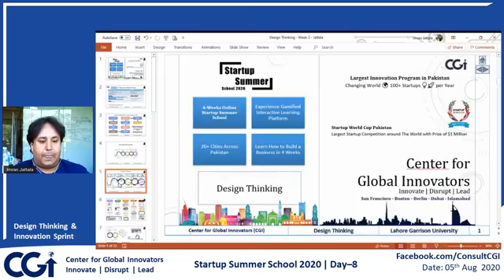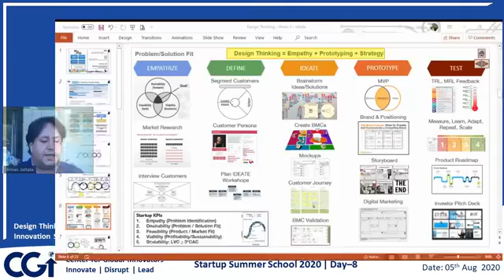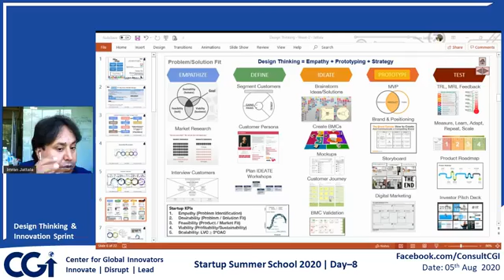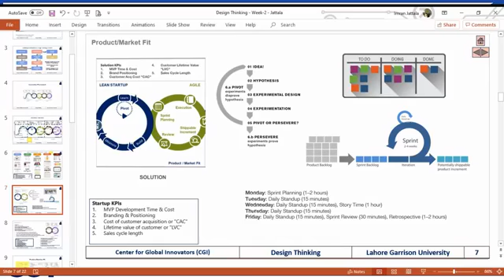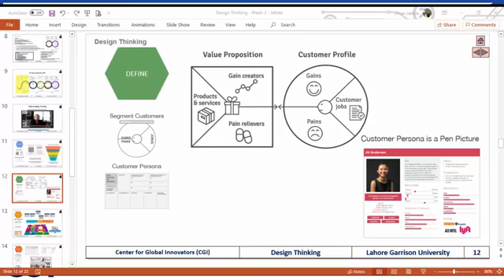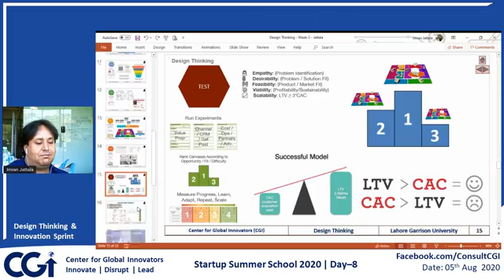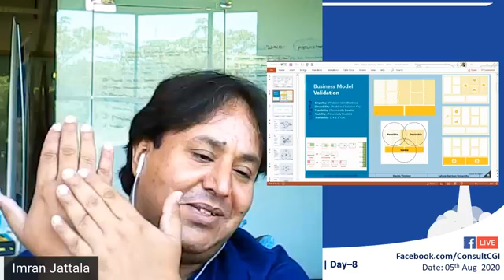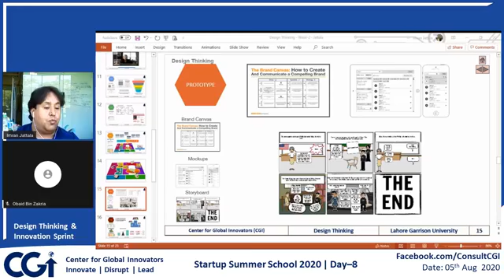Imran Jattala | Design Thinking & Innovation Sprint | Week 2 | Day 3 | SSS2020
How to use design thinking to Solve Complex problems.
Speaker:
Mr. Imran Jattala
CEO Center For Global Innovators, Director Innovation, Lahore Garrison University